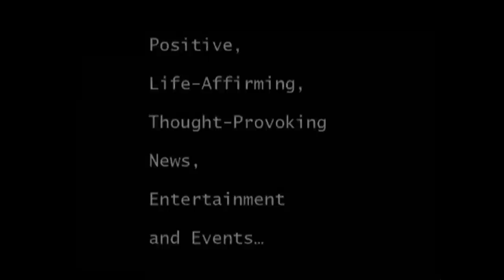MISS SOPHIA ALEXIS DIECK TO DEBUT AT THE INTERNATIONAL DEBUTANTE BALL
Miss Sophia Alexis Dieck, daughter of Dr. and Mrs. John A. Dieck Jr. of Austin, Texas, will make her debut at The 60th International Debutante Ball on Monday, December 29th, 2014, in the Grand Ballroom of the Waldorf Astoria in New York City.

Sofia is a freshman at New York University, Tisch School of the Arts, where she is studying filmmaking at the Maurice Kanbar Institute of Film and Television.  Her passion for filmmaking has lead her to a summer program at University of Southern California, to a summer film internship in London, to work on a Terence ...